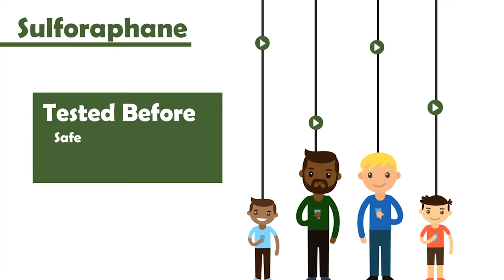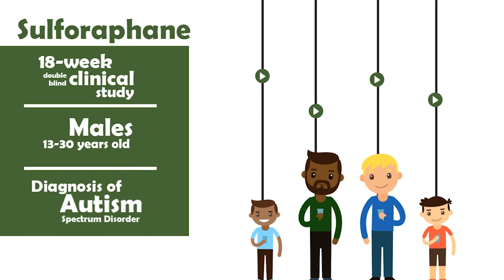Clinical Trial in Autism Spectrum Disorder using Sulforaphane: Call for Research Participants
Sulforaphane in Autism. A treatment trial to confirm phenotypic improvement with sulforaphane treatment in an NJ population of individuals with Autism. Sulforaphane is a compound naturally found in cruciferous vegetables such as broccoli, kale, and cauliflower.